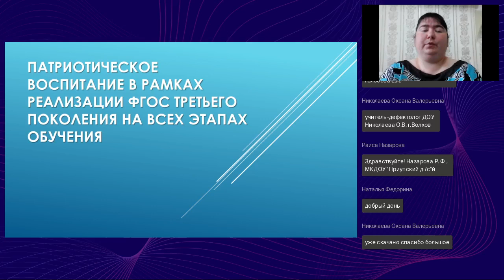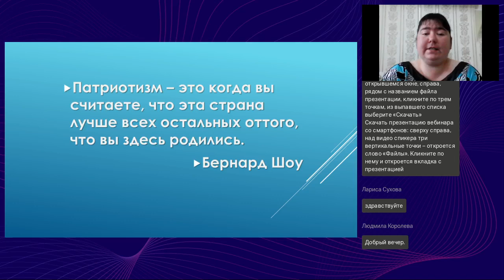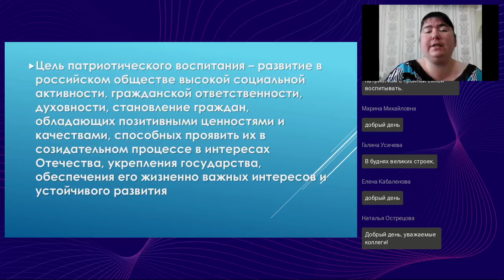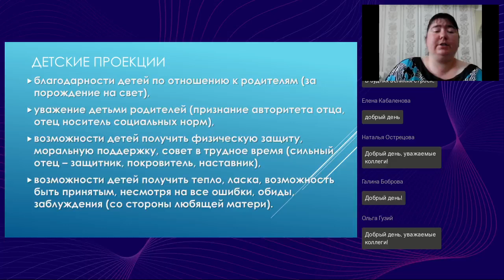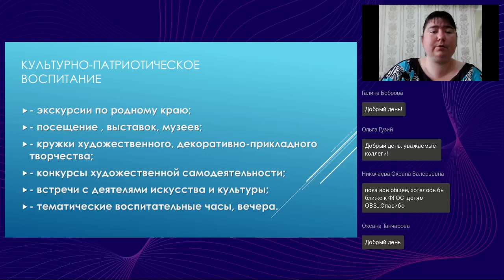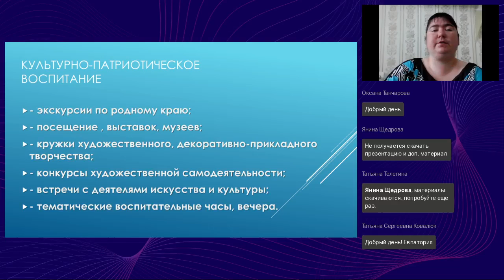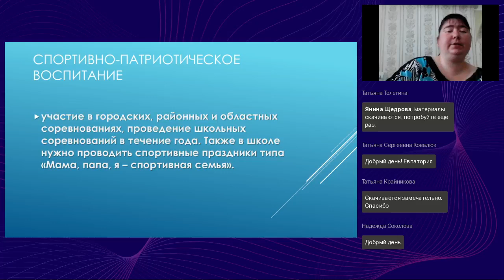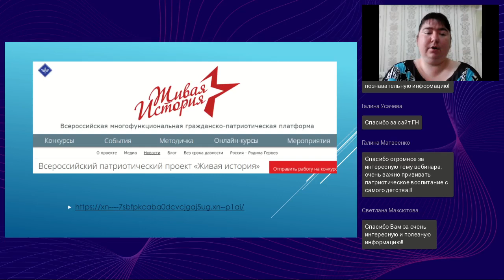Патриотическое воспитание в рамках реализации ФГОС третьего поколения на всех этапах обучения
Вебинар
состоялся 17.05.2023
Ведущая вебинара:

В современных условиях, когда происходят глубочайшие изменения в жизни общества, одним из центральных направлений работы с подрастающим поколением становится патриотическое воспитание. Чувство патриотизма многогранно по своему содержанию: это и любовь к родным местам, и гордость за свой народ, и ощущение неразрывности с окружающим, и желание сохранить, приумножить богатство своей страны. Образовательная организация является одной из основных структур, которая воспитывает и развивает данные качества у обучающихся. Вебинар поможет определить основной вектор работы специалистов в рамках патриотического воспитания.